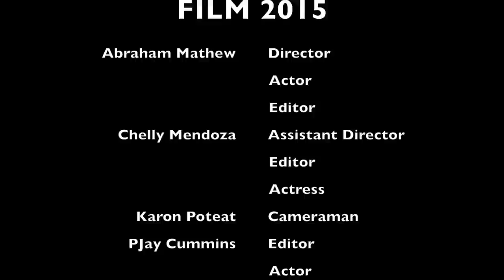ASL Student Film Festival Promo 2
ASL Student Film Festival Saturday, May 16th 2015
$5.00 Admission
Snacks/Refreshments For Sale
New York School for the Deaf
Ford Hall Auditorium